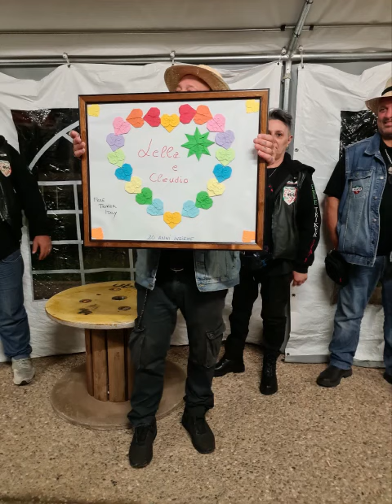45 20 2021